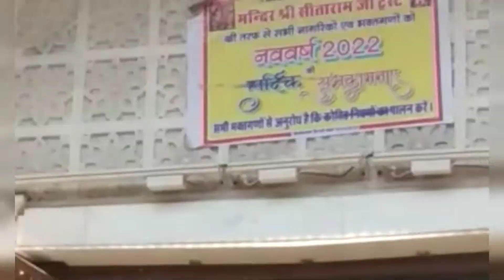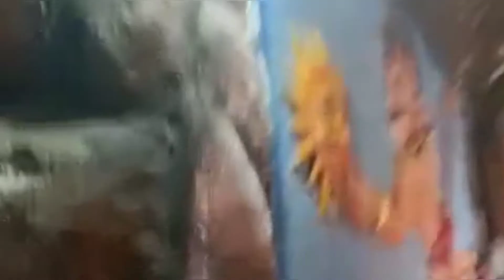Mehandipur Balaji Rajasthan //राजस्थान के मेहंदीपुर वाले बालाजी मंदिर // बालाजी मंदिर मेहंदीपुर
राजस्थान के मेहंदीपुर बाला जी के मंदिर की पूरी जानकारी आपको पता चलेगी
बालाजी मंदिर के बारे मे आपको बतायेगे पूरी ब्लॉग मे tarunawasthivlogs की तरफ से आपको बताया गया है बालाजी मंदिर के बारे में एक बार आप जरूर देखें

comment me jai shree ram jai balaji jarur bole